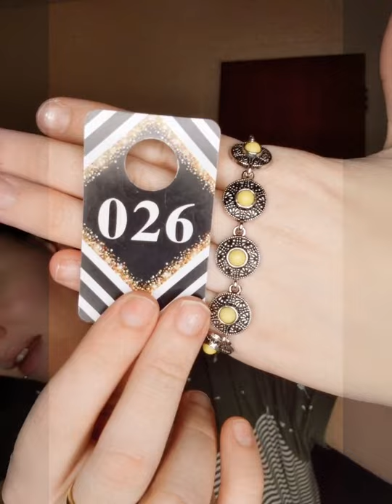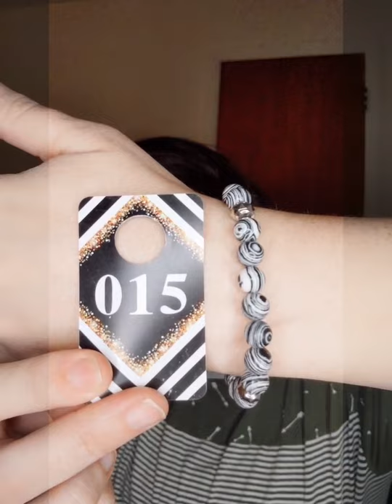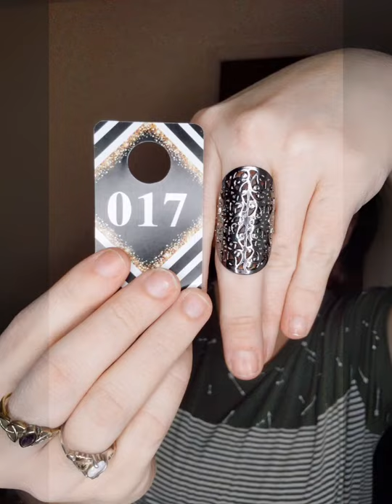Thursday Pretties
Slinging Some Bling!